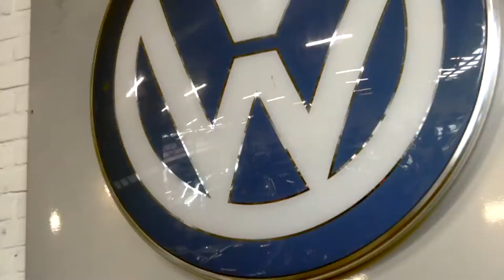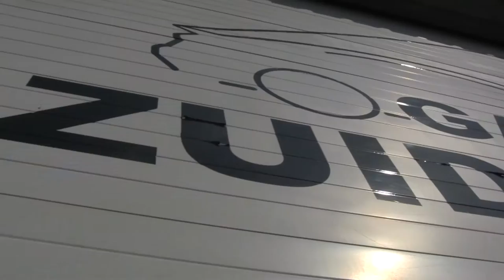Garage Zuidbroek Apeldoorn Promo Video